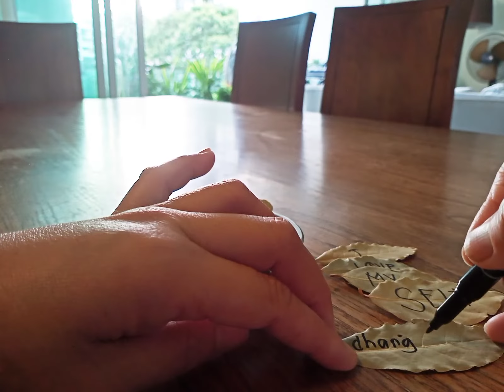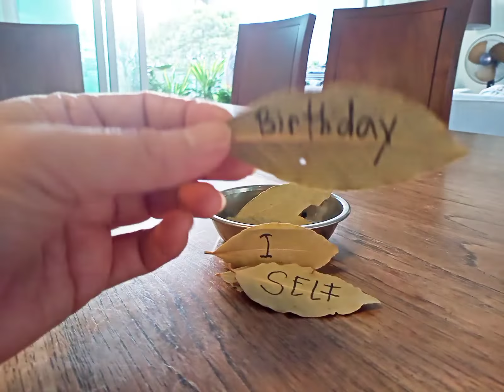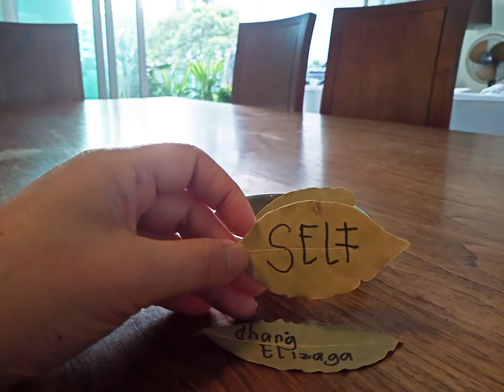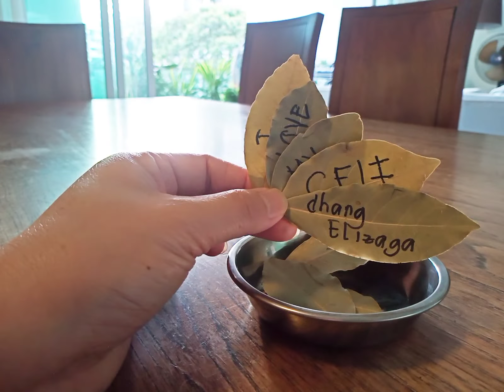Dahon na babago sa BUHAY mo at sunugin mo na ngayon FULLMOON